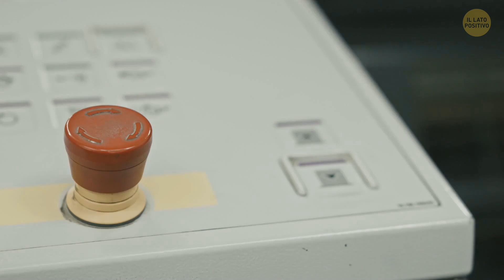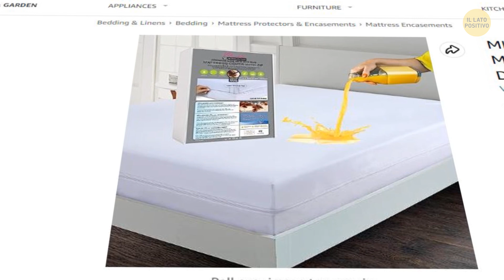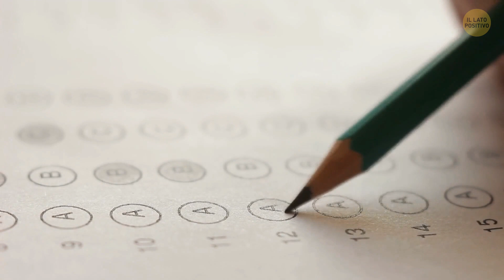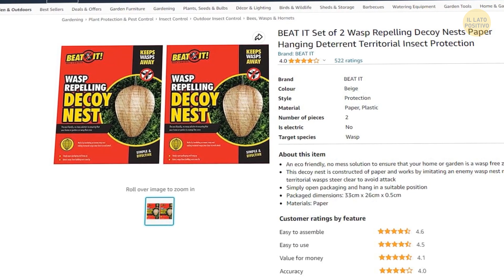Creature che Non Vorresti Incontrare nella Vita Reale